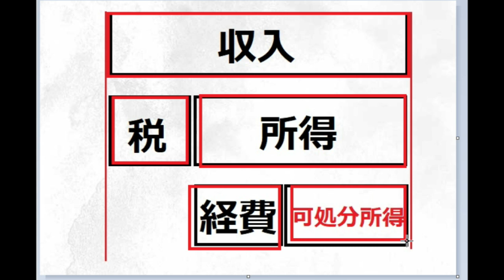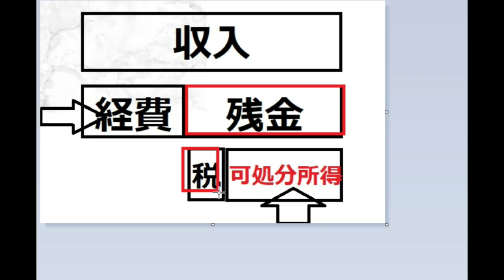【SYJ企画】一人会社の利点